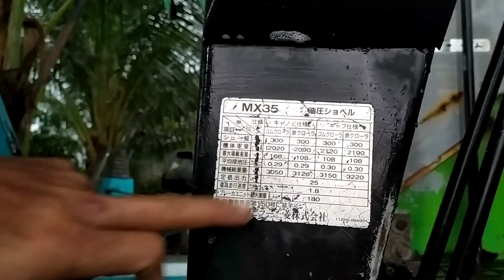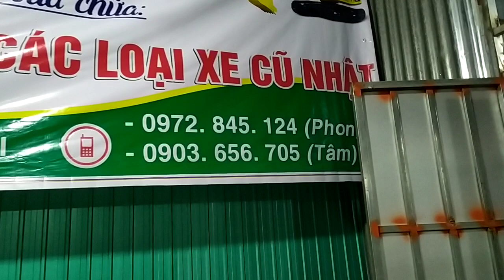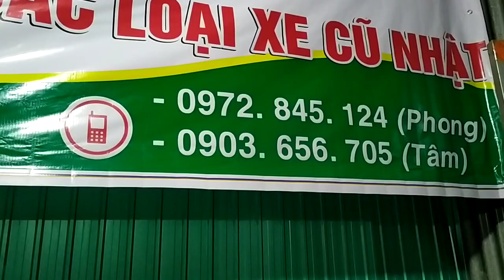Bán máy đào mt-37 tại long khánh đồng nai số điện thoại trong phần mô tả video.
Nông cơ Phong chuyên.
hàng bãi giá rẻ tại long khánh đồng nai số điện thoại:  đã bán hết hàng
xem video này trên kênh YouTube Soaika tv. Xe điạ hình lão nông tự chế ai đến xem cũng mê
Anh Phong Long Khánh bán xe rùa, máy đào, máy cày.
Soaika tv, xem là mê tv, vietnam 63 tv.